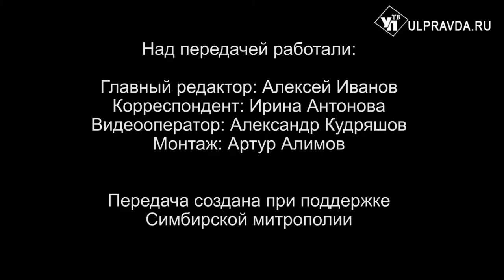Вопросы о религии. Почему православие против кремации и что такое благодать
К нам часто обращаются ульяновцы с вопросами. Сегодня на некоторые из них ответит митрополит Симбирский и Новоспасский Лонгин. Вы узнаете ответы на следующие вопросы: почему в молитвах употребляется выраженье «раб Божий», а в Евангелии – «сыны Божии»; можно ли быть человек нравственным вне религии; почему православие против кремации; что такое благодать.